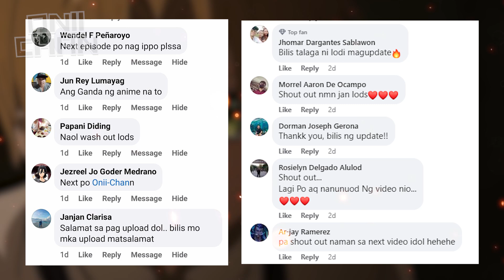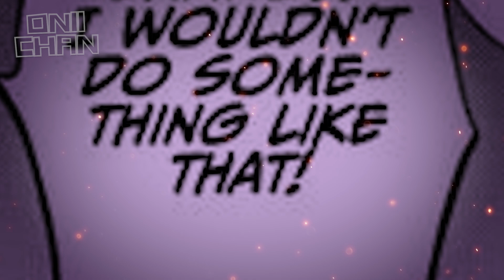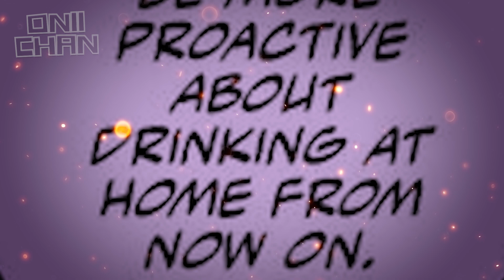Tagumpay ang Teleportation Magic Experiment!? + Happy Reunion | Jobless Reincarnation Ch 86 Tagalog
Jobless Reincarnation | Chapter 86